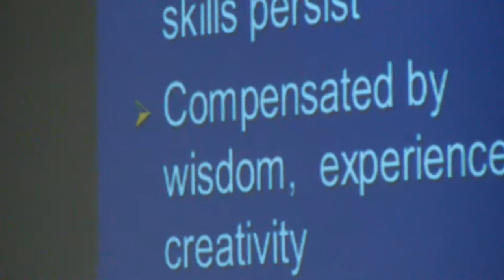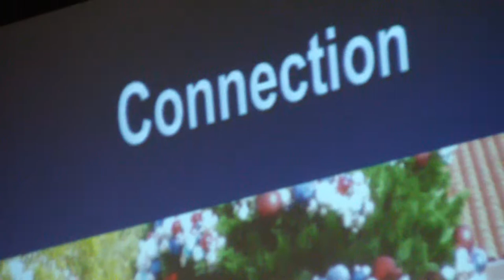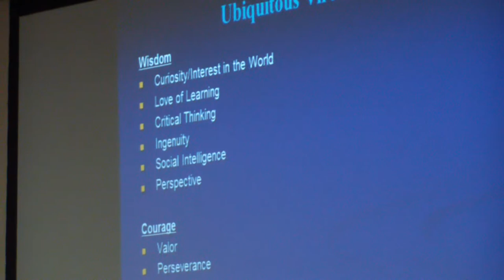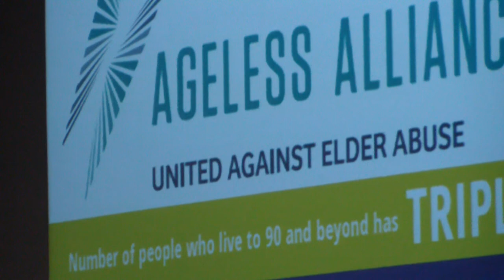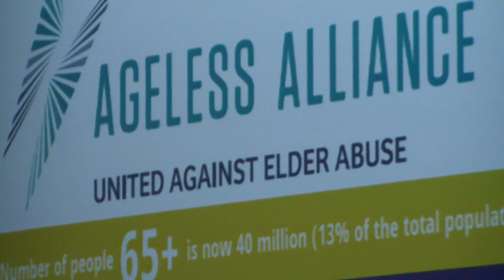Kerry Burnight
Spiritual Wellness - "Longevity, Love, Legacy" A talk by Kerry Burnight, PhD given to active senior adults at OLLI.fullerton.edu